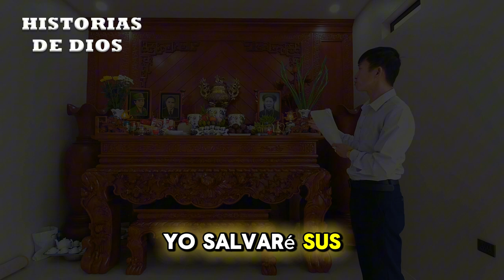Se buscan hombres - Dante Gebel